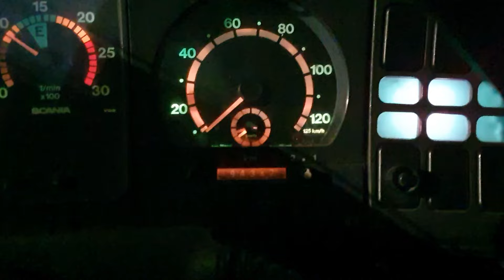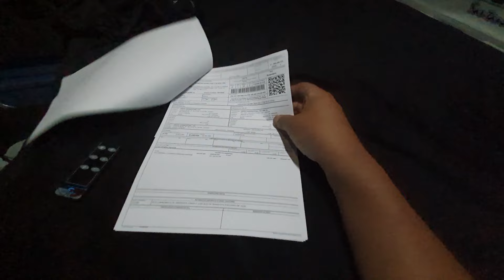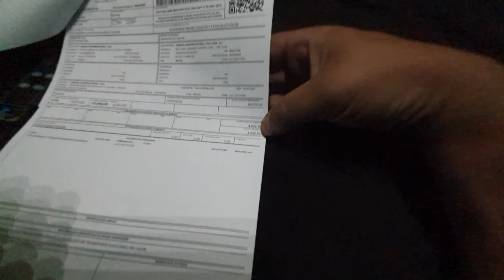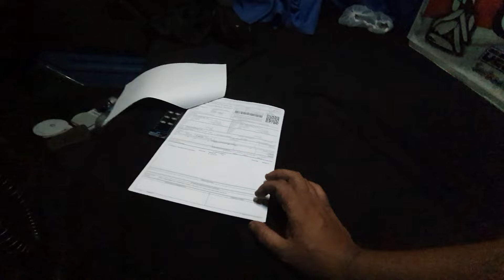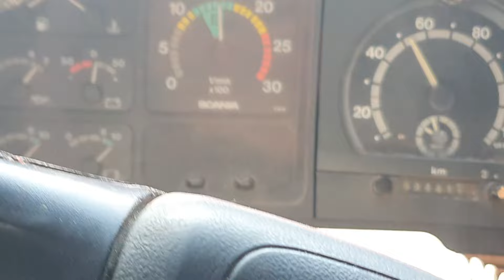Qual documentos necessários para transportar cargas e falando sobre o equalizador de baterias.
video anterior 👇👇
Viagem dos B.O, mas as recepções no final valeu tudo ☺️